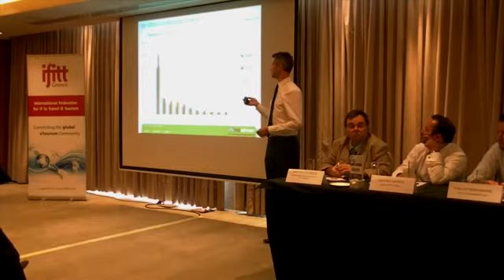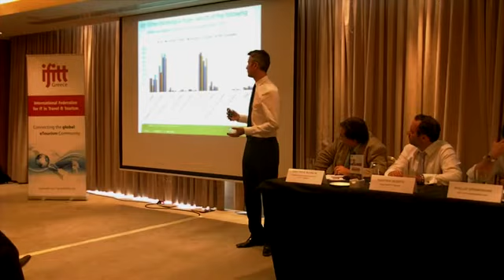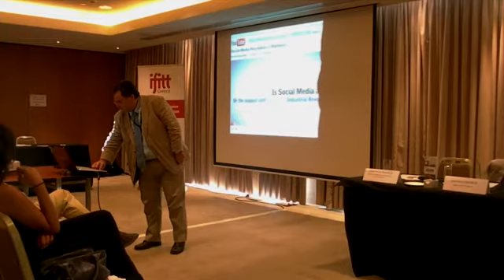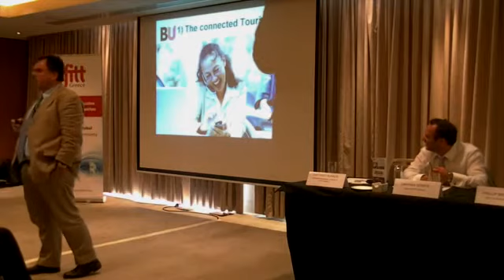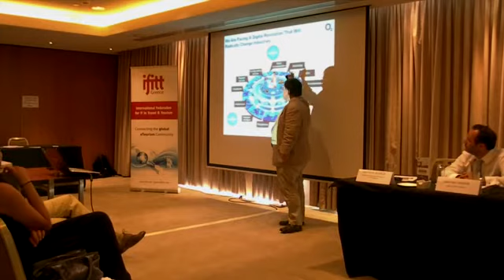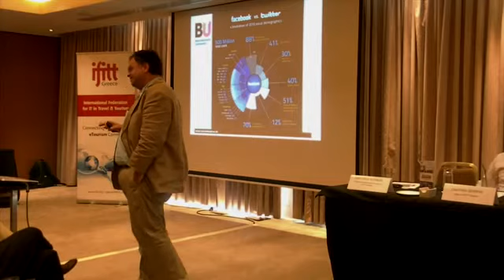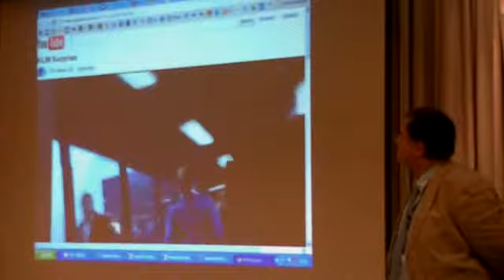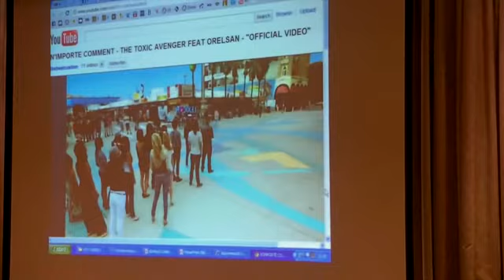IFITT Greece, Inaugural Event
IFITT International launched its chapter in Greece in September 2011. This is the inaugural event of IFITT Greece in Athens. Enjoy the presentations.